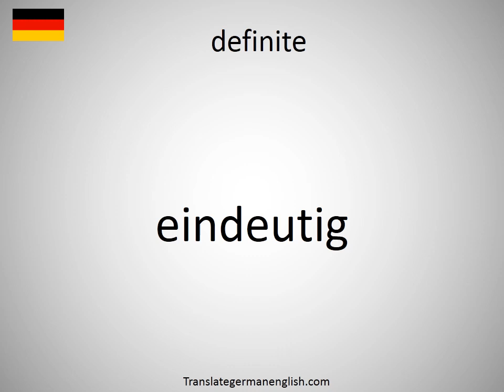How to say definite in German? (eindeutig)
How to say definite in German? Learn the pronounciation definite! How to Pronounce definite. Expand your vocabulary, learn German words. Practice German online. Use this free pronunciation guide to practice words at a time. Learn German for free. Thank you for viewing, please like or subscribe! hoe om te sê, si të thuash, እንዴት እንደሚናገር, wie sagt man, comment dire, come dire, como dizer, как сказать, nasıl denir, cómo decir, 怎么说, πώς να το πω, hoe zeg je.